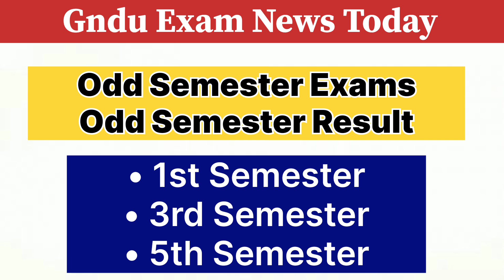Gndu Exam News Today 😱 || Gndu Result News Today 🔥 || Gndu Latest Update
✓ Gndu Admission
✓ Gndu Datesheet
✓ Gndu Exams
✓ Gndu Result
✓ Gndu News
✓ Gndu Notification